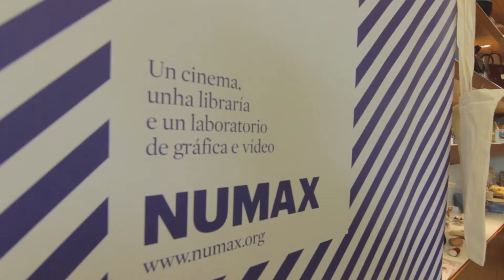(S8) 2017 DIA 04